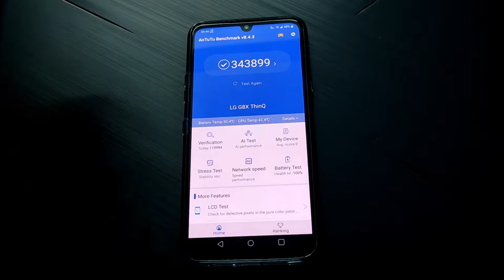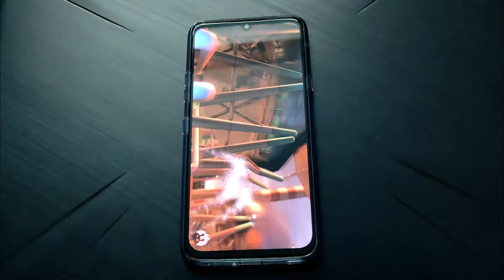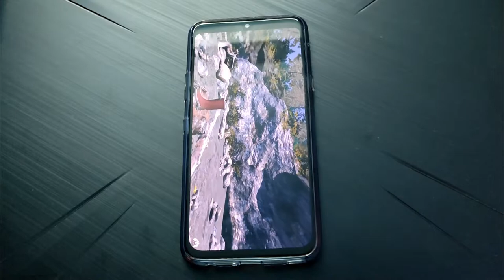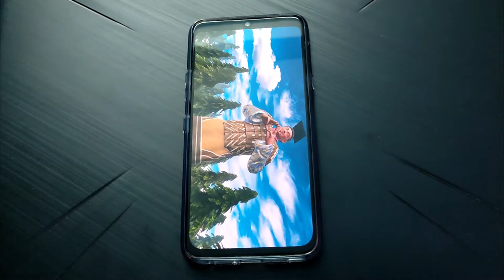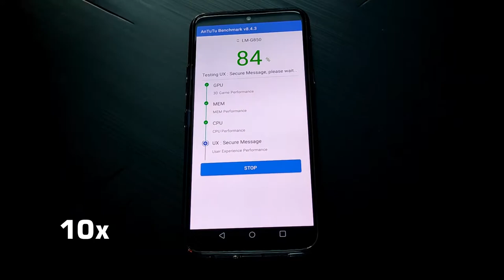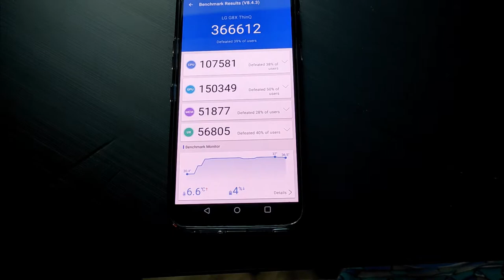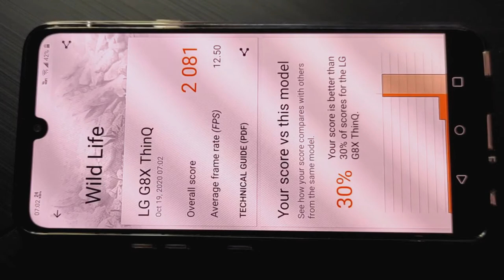LG G8x ThinQ ফোনের আনতুতু বেঞ্চমার্ক ও থ্রিডি মার্ক বেঞ্চমার্ক। AnTuTu and 3D Mark benchmark sore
LG G8x ThinQ ফোনের আনতুতু বেঞ্চমার্ক ও থ্রিডি মার্ক গেমিং বেঞ্চমার্ক টেস্ট। স্নাপড্রাগন ৮৫৫ প্রসেসর, ৬ জিবি র‍্যাম। AnTuTu and 3D Mark benchmark test of LG G8x ThinkQ phone without dual screen and adaptive battery.

বেঞ্চমার্ক করা বলতে একটি টেস্ট করা বোঝানো হয়, যেখানে কিছু স্ট্যান্ডার্ড ব্যবহার করে একটি ডিভাইজ বা হার্ডওয়্যারের বিভিন্ন পারফর্মেন্স পরিমাপ করা হয়। স্মার্টফোনের ক্ষেত্রে ফোনটির র‍্যাম, প্রসেসর, জিপিইউ, বিভিন্ন সেন্সর, ক্যামেরা ইত্যাদি যাবতীয় সবকিছুর একটি সফটওয়্যার নির্ভর টেস্ট চালানো হয় এবং সে অনুসারে একটি ফাইনাল স্কোর জেনারেট করে। স্মার্টফোনের ক্ষেত্রে বেঞ্চমার্কিং একটি অত্যন্ত জনপ্রিয় টার্ম, কেনোনা প্রায় প্রত্যেকটি ফোন রিভিউ’য়ে এই স্কোরের সাথে আলাদা ফোনকে তুলনা করা হয়।